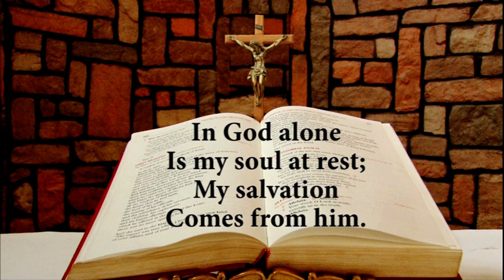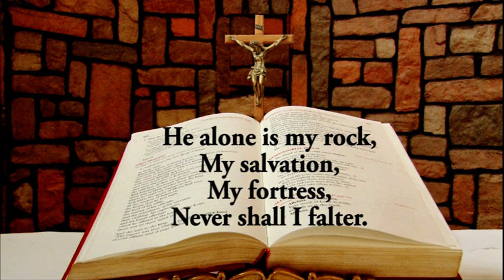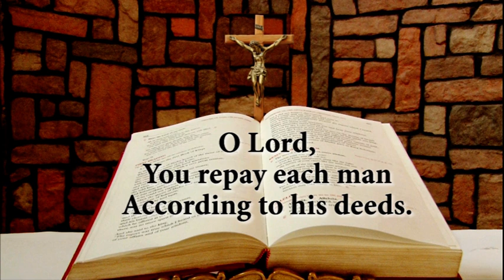Daily Responsorial Psalm for October 13, 2021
Daily Responsorial Psalm for October 13, 2021 from the Chapel of Lux Terra Leadership Foundation